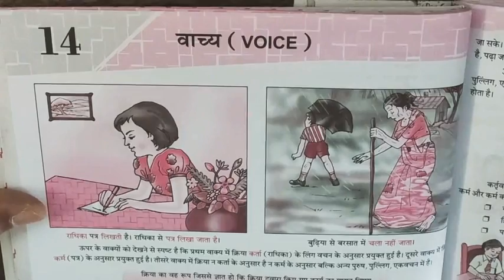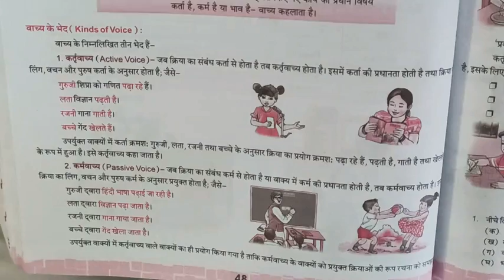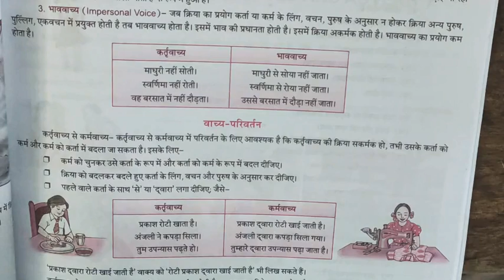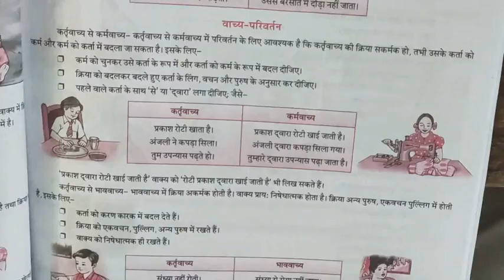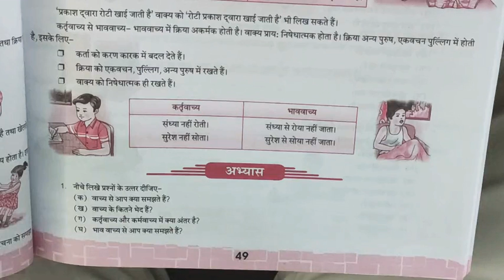Class 7th / Hindi Grammar / Chapter 14